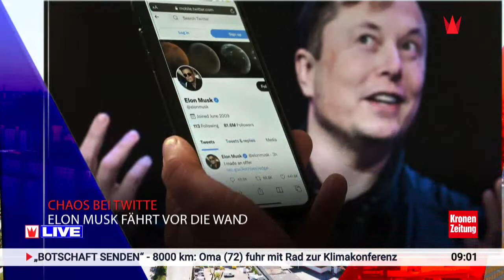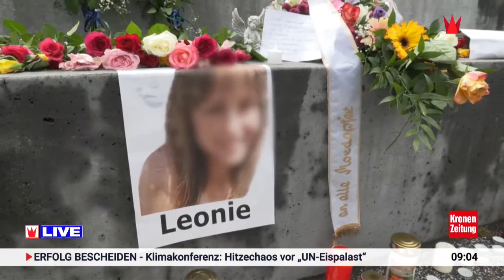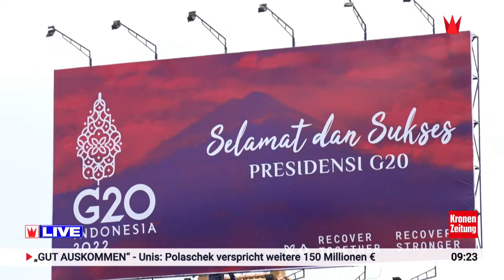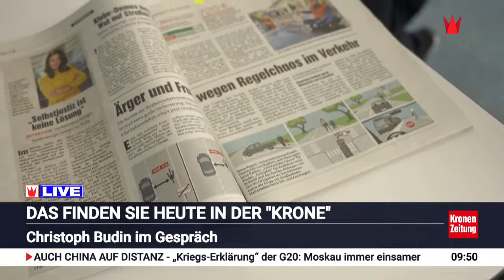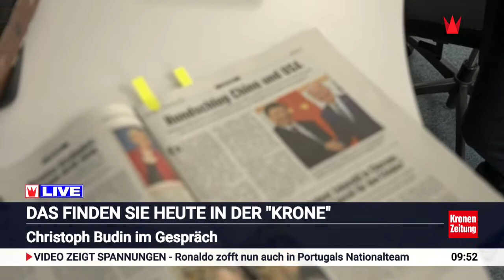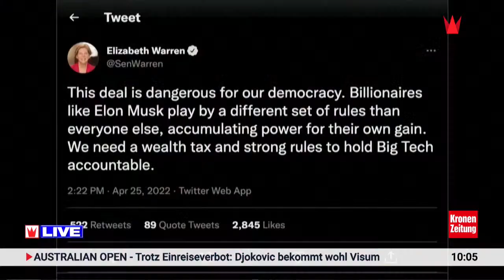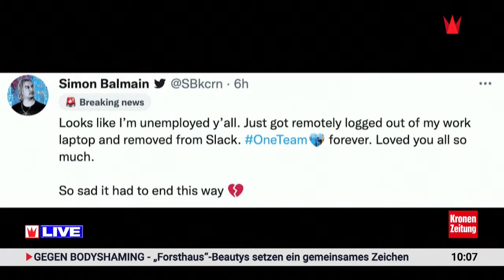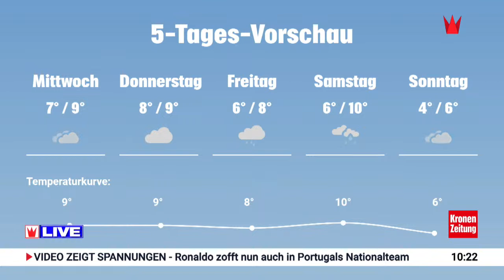Verbotsgesetz-Verschärfung & Anschlag in Istanbul: Krone LIVE am 15.11.2022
Die Regierung verschärft das Verbotsgesetz. Das haben am Montag Justizministerin Alma Zadic (Grüne) und Verfassungsministerin Karoline Edtstadler (ÖVP) angekündigt. Und: Die türkische Führung spricht nach dem Blutbad von Istanbul von einem Anschlag. Aber Informationen sickern weiterhin nur langsam durch, es gilt weiterhin eine Nachrichtensperre.

Dies und mehr sehen Sie bei Krone LIVE - alle News zum Tag auf krone.tv am 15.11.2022